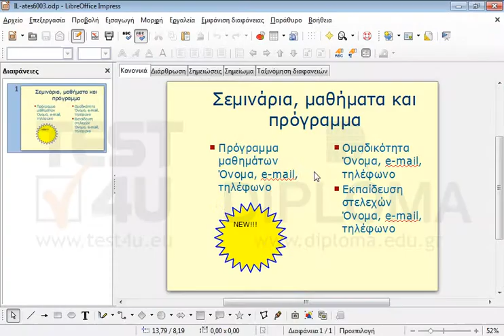Στοιχίστε στο κέντρο οριζόντια το αστέρι.